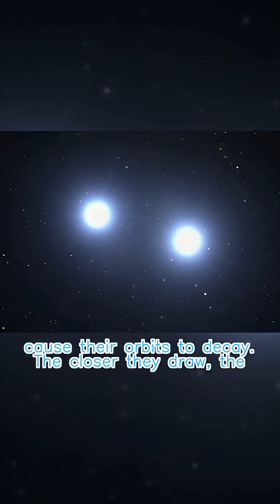Credit: SEA — Supernovae: The Most Extreme Explosions!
Made by Atropos
If you know any more creators who don't do clips, leave them in the comments below!